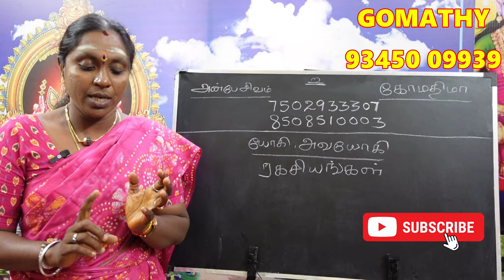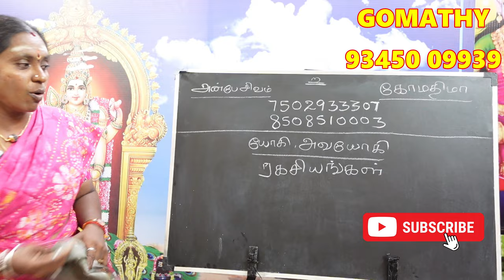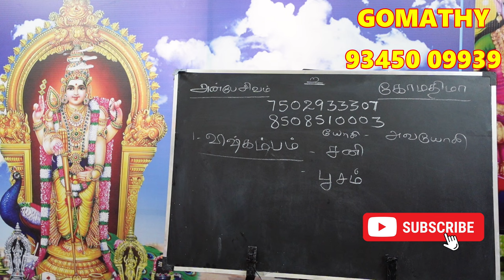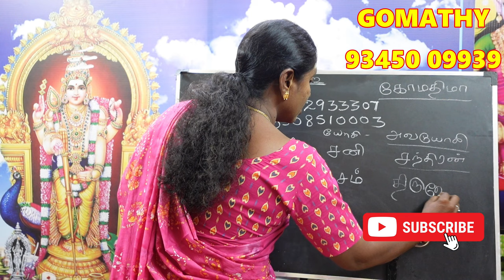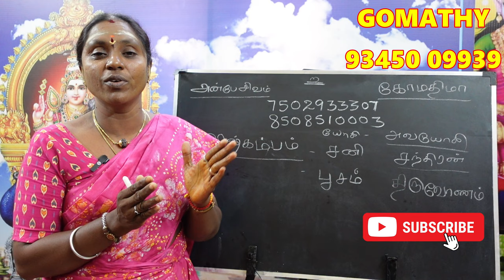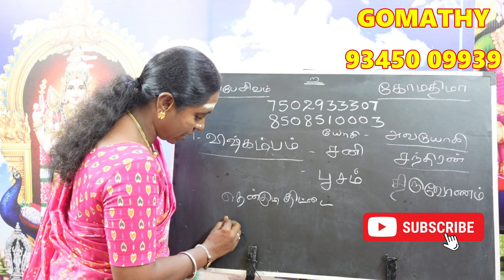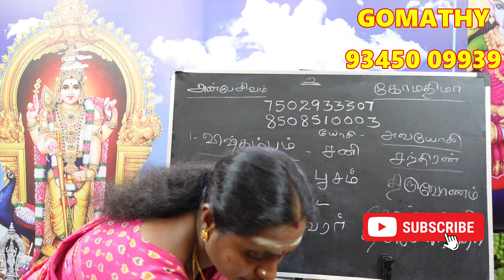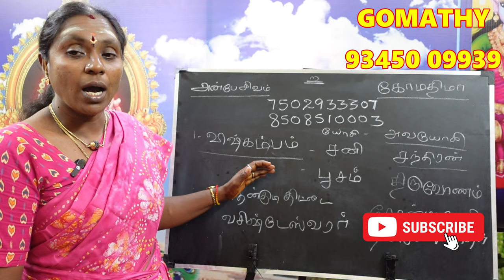நீங்கள் விஷ்கம்பம் நாம யோகத்தில் பிறந்தவரா ? யோகி அவயோகி பலன்கள் பரிகாரம் | vishkambam nama yogam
நீங்கள் விஷ்கம்பம் நாம யோகத்தில் பிறந்தவரா ? உங்கள் யோகி அவயோகி  பலன்கள் பரிகாரம் | vishkambam nama yogam yogi avayogi palan pariharam.

vishgambam namayogam, nama yogam in astrology, விஷ்கம்ப நாமயோகம், நாமயோகம் என்றால் என்ன, விஷ்கம்ப நாமயோக பலன், vishkambam
 விஷ்கம்பம் நாமயோகத்தில் பிறந்தவர்களின் ரகசியங்கள் மற்றும் வழிபாட்டு முறைகள், யோகி அவயோகி, yogi avayogi, secrets of vishgambam namayogam